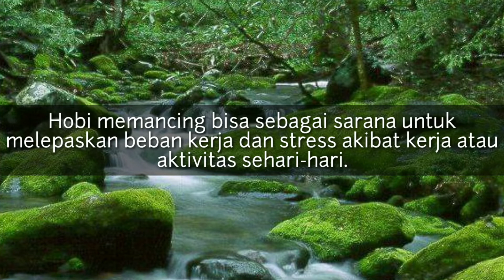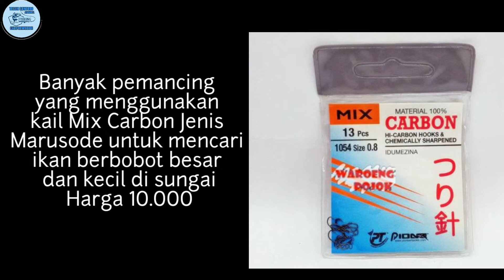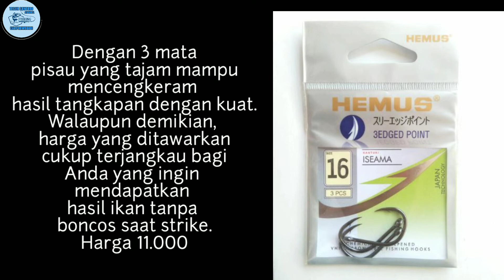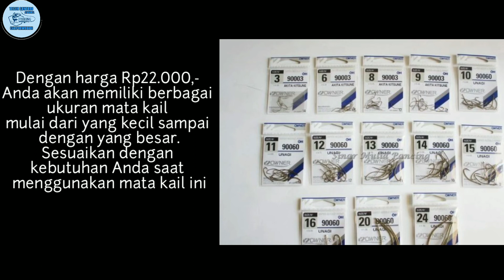15 Jenis Mata Pancing Super Kuat Beserta Harganya 2020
halo sobat mancing.
kalian hoby pake mata kail yang mana nieh😀😀
komen di bawah yaa.
terimakasih sudah mampir ke Chanel Saya 🙏